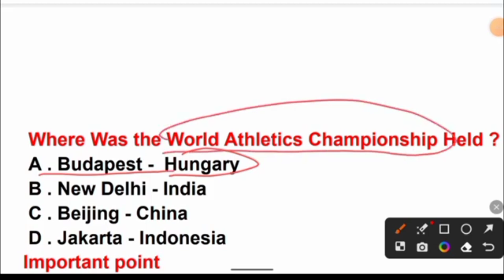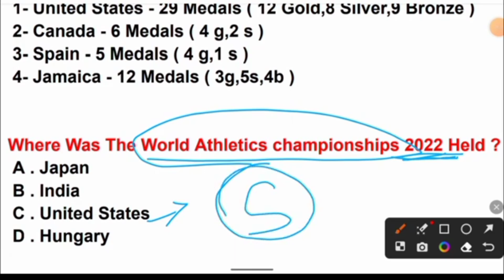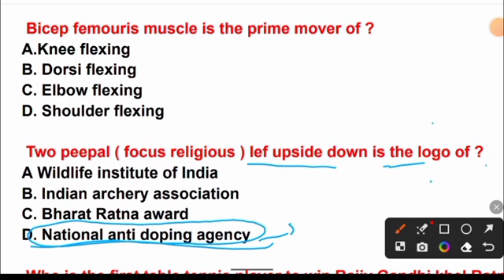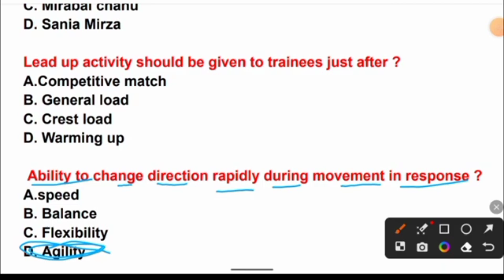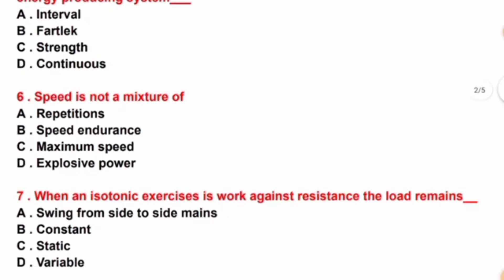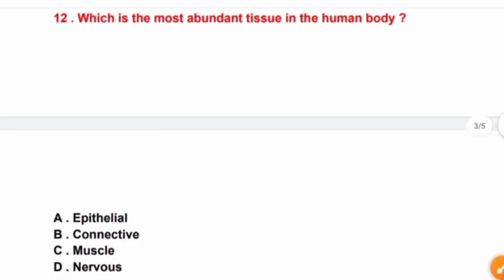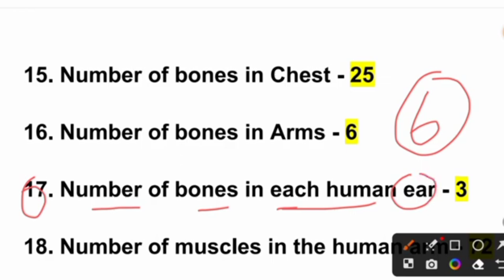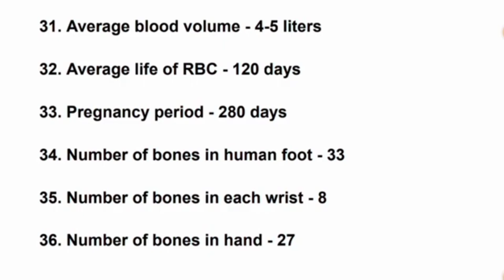Physical Education Question ! PET Questions ! For All Competitive Exam !